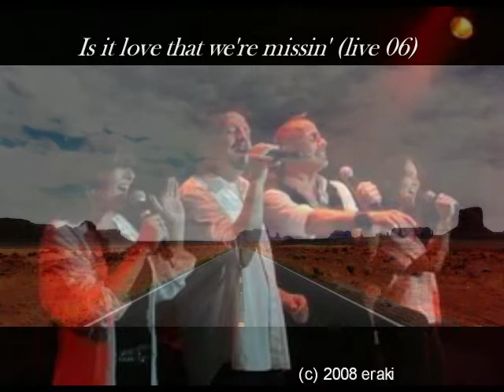Eric van Aro Desert Motel EP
Eric van Aro returns with an intriguing selection of songs from such tunesmiths as Winwood, Stills, Manilow, Webb and   Metheny for a sublime musical "on the road" experience.
With alex battini da barreiro,dino d‛autorio, lorenzo de finti,enrico ferraresi, sebastiano mambretti,alberto pinnelli, daniele sala, luca zamponi, ewa bel, cristina mambretti